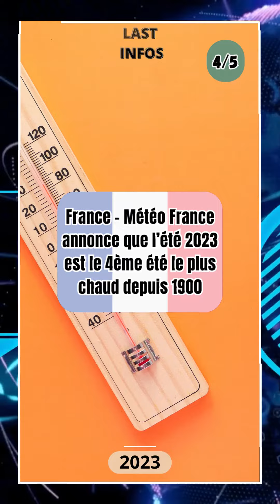Les actualités du jour à retenir en France et dans le monde - 04/09/2023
1. Inondations en Espagne - Les pluies torrentielles ont fait au moins 2 morts et 3 disparus

2. Restos du coeur -  La famille de Bernard Arnault annonce verser une aide de 10 millions d’€ à l’association

3. Le président et favorable à la "tenue unique". Pour lui, les populations portant l'abaya à l'école "viennent défier la République et la laïcité". Il annonce un "test d'évaluation sportive" en classe de 6ème. Enfin, il a demandé au ministre des transports à réfléchir sur un forfait train en France.

4. France - Météo France annonce que l’été 2023 est le 4ème été le plus chaud depuis 1900

5. Aujourd'hui c'était la rentrée scolaire !